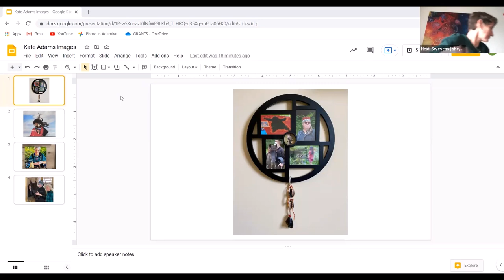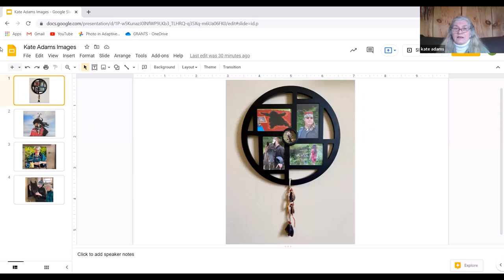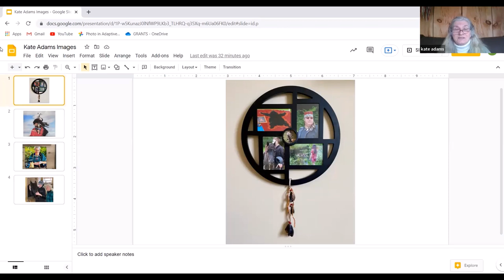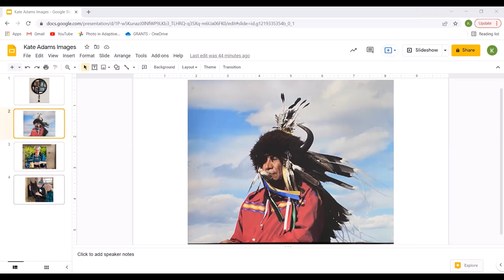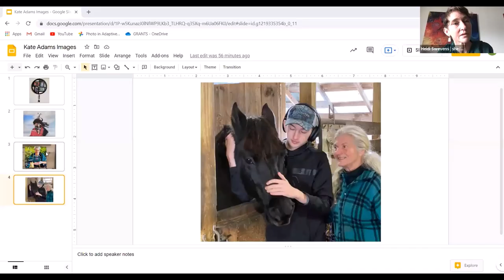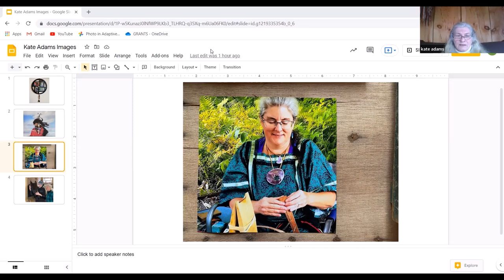Masked Virtual Artist Talk: Kate Adams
Masked Virtual Artist Talks, with artist Kate Adams.